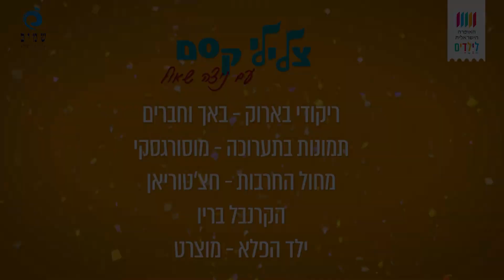צלילי קסם עם ניצה שאול | עונת 2019-2018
אנחנו פותחים עונה חדשה לצלילי קסם עם ניצה שאול! בואו הם הילדים!